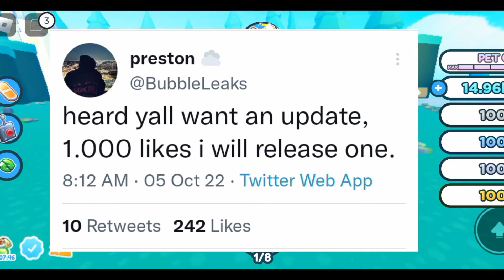*HALLOWEEN EVENT* PRESTON will Update Pet Simulator x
IM SCREAMING TODAY GUYS I'm so excited for the HALLOWEEN EVENT